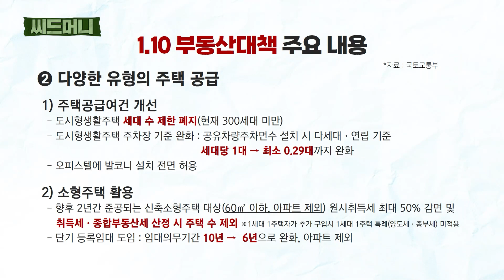김인만의 씨드머니 : 과감한 선택 vs 무모한 도전? 1.10 부동산 대책, 총평은?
긴 겨울잠에서 깨어난 이들을 위하여!
토마토클래식에서 준비한 ☘봄의 협주곡☘

토마토집통이 봄을 맞이하여
['봄의 협주곡' 공연 초청 이벤트] 를 준비했습니다.

🟡일시 : 2024년 3월 5일 화요일
🟡장소 : 예술의전당 콘서트홀
🟡출연 : 김다미 바이올리니스트 / 신창용 피아니스트
               서 진 지휘 / 과천시립교향악단
🟡증정 : 1인 2매, A석 (13만원 상당)

삼라만상이 겨울잠에서 깨어나는 경칩을 맞아 다시 찾아온 봄을 환영하는 음악의 시간!
희망차고 따뜻한 바이올린, 피아노의 협주곡들이 펼쳐질 이번 공연이
기지개를 펴는 우리에게 따뜻한 봄의 알람 소리가 되길 희망합니다🌷